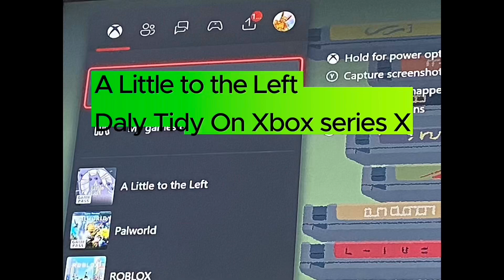a little to the left game daily tidy Snowflake puzzle Day34